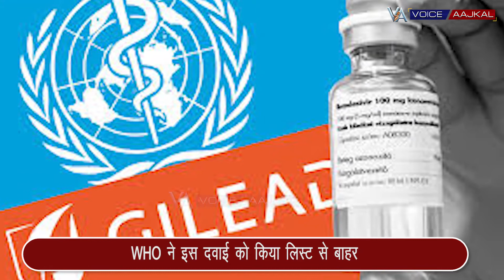ध्यान दें! कोरोना की दवाई नहीं है एंटीवायरल ड्रग रेमेडिसविर